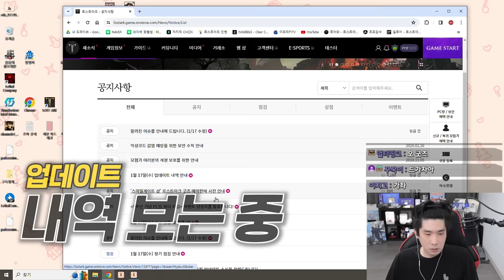샨다 [로스트아크]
▶생방송 원본